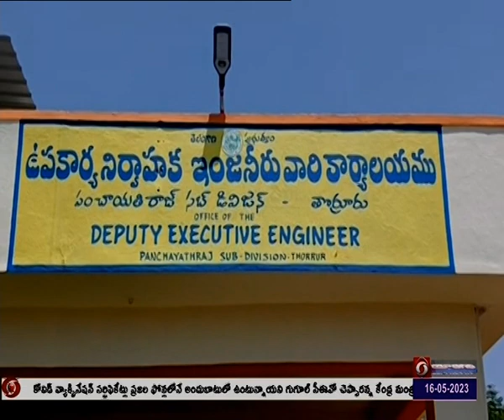Minister Errabelli Dayakar Rao launched CM Cup 2023 games competitions | MHBD | 🟥 DD News Telangana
తెలంగాణ రాష్ట్రం క్రీడల్లోనూ అగ్రగామిగా ఉండాలనేది ముఖ్యమంత్రి కేసీఆర్ ఆశయమని మంత్రి ఎర్రబెల్లి దయాకర్ రావు అన్నారు. మహబూబాబాద్ జిల్లా తొర్రూరు డివిజన్ కేంద్రంలో చీఫ్ మినిస్టర్ కప్ 2023 ఆటల పోటీలను ప్రారంభించారు. ఈ సందర్భంగా  ఎర్రబెల్లి మాట్లాడుకూ..  రాష్ట్రవ్యాప్తంగా 15 నుంచి 35 సంవత్సరాల యువతీ యువకులకు ఈ వేసవి కాలంలో వివిధ రకాల ఆటల పోటీలు నిర్వహిస్తున్నారని చెప్పారు.  ఈ క్రీడలలో నైపుణ్యాన్ని ప్రదర్శించిన వారికి... గ్రామీణ, మండల, జిల్లా, రాష్ట్రస్థాయిలో ప్రోత్సాహాకాలు ఇవ్వనున్నారని తెలిపారు. ఈ ఆటల పోటీలను నిర్వహించడం కోసం 3 కోట్ల 25 లక్షల 36 వేల రూపాయలు కేటాయించామన్నారు. ఆటపోటీల ద్వారా మరుగున పడ్డ  కోకో, కబడ్డీ, వాలీబాల్, ఫుట్ బాల్ తదితర క్రీడలలో మంచి నైపుణ్యాన్ని ప్రదర్శించాలని క్రీడల్లో పాల్గొనే వారికి సూచించారు.